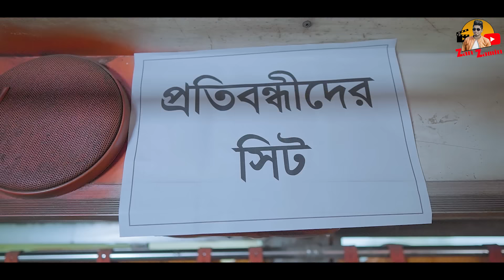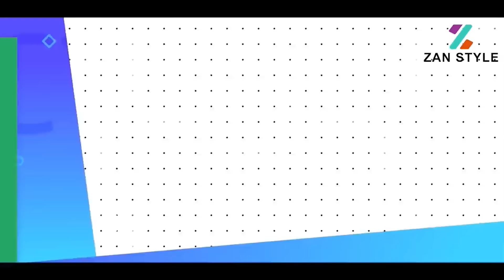দেশী লোকাল বাস ৩ || Desi Local Bus 3 || Bangla Funny Video 2023 || Zan Zamin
Here is another new video : "দেশী লোকাল বাস ৩ "*

Editing & Color : Zan Zamin